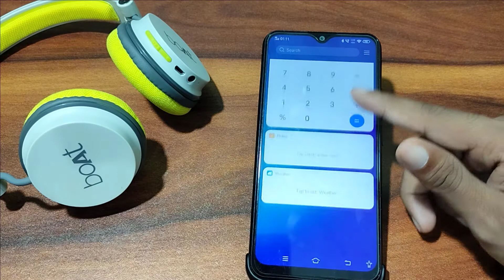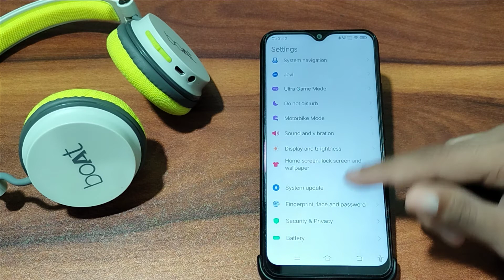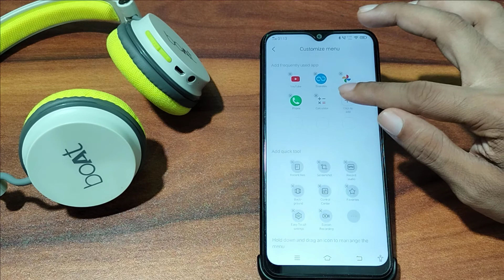Vivo Y12s 3 finger screenshot Kaise le, how to take screenshot Vivo Y12s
vivo mobile, Settings, hidden features, tips and tricks, mobile Settings, hidden secret Settings Vivo Y12s 3 finger screenshot Kaise le, how to take screenshot Vivo Y12s
screenshot kaise kiya jata hai
screenshot ko pdf kaise banaye
screenshot kaise lete hain vivo phone mein 👇